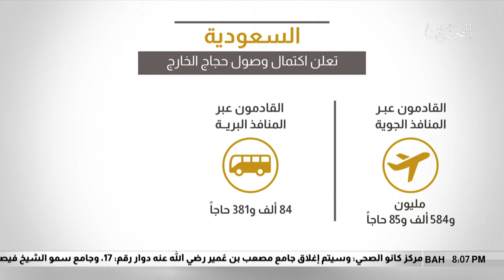البحرين مركز الأخبار : السعودية تعلن أكتمال وصول حجاج الخارج 17-08-2018